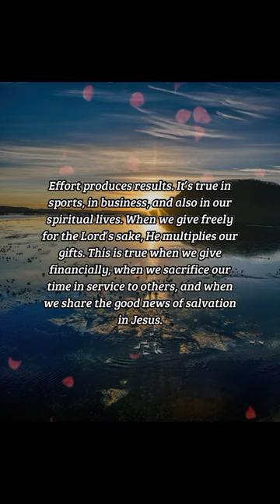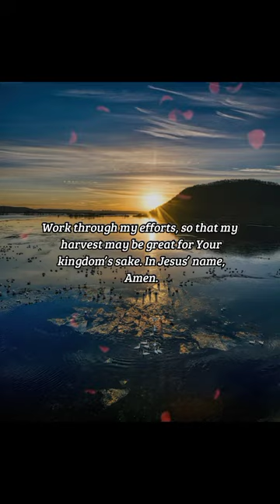BIBLE VERSE OF THE DAY - February 9, 2023 | morning prayer | Your Daily Dose of God's Word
But this I say, He which soweth sparingly shall reap also sparingly; and he which soweth bountifully shall reap also bountifully.

2 Corinthians 9:6

INSPIRATION:
Effort produces results. It’s true in sports, in business, and also in our spiritual lives. When we give freely for the Lord’s sake, He multiplies our gifts. This is true when we give financially, when we sacrifice our time in service to others, and when we share the good news of salvation in Jesus. When we do our part faithfully, we will see God do great things with our efforts.

PRAYER:
Lord, help me to not be stingy with all that You have given me. Give me eyes to see where my time, talent, and treasure may serve others and advance Your kingdom. And help me to freely and boldly proclaim You good news of salvation and hope. Work through my efforts, so that my harvest may be great for Your kingdom’s sake. In Jesus’ name, Amen.

us